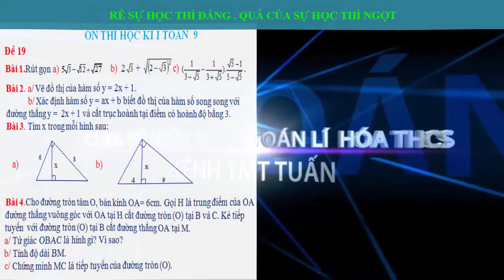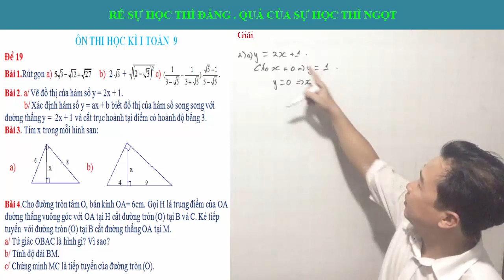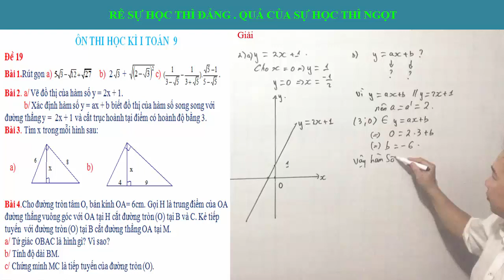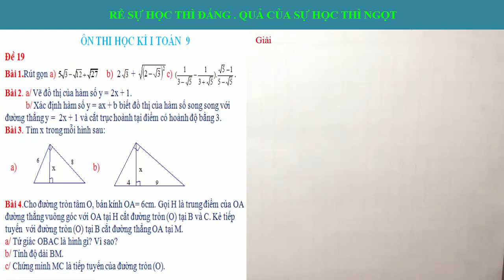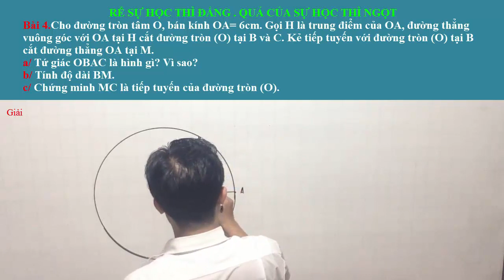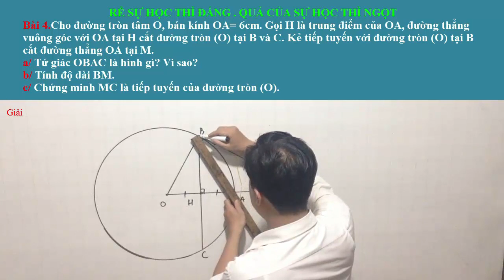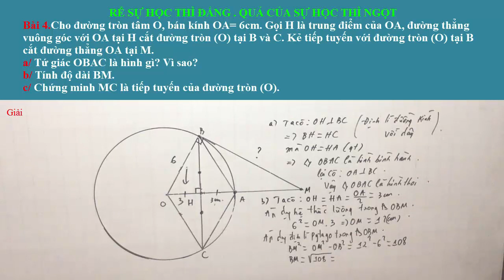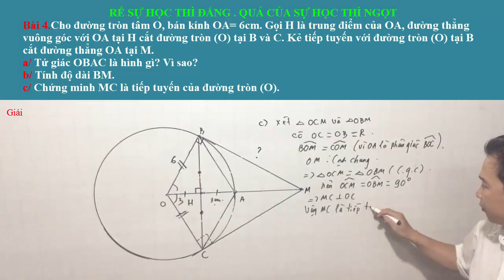TOÁN 9 - ĐỀ THI THỬ TOÁN 9 HỌC KÌ I (ĐỀ 19 )